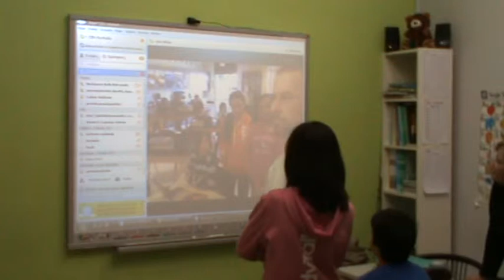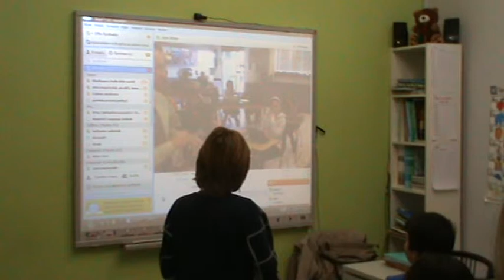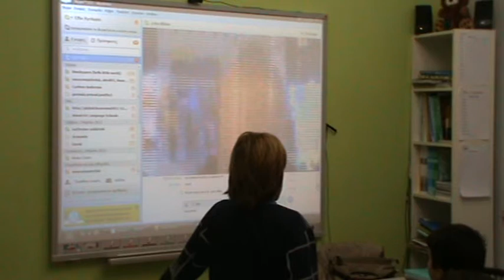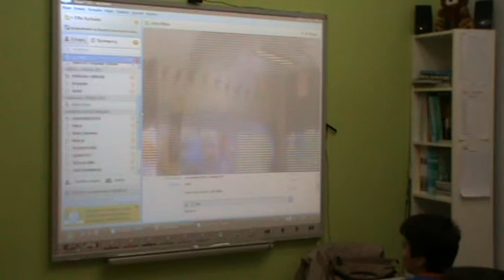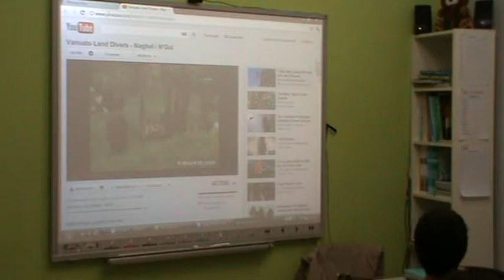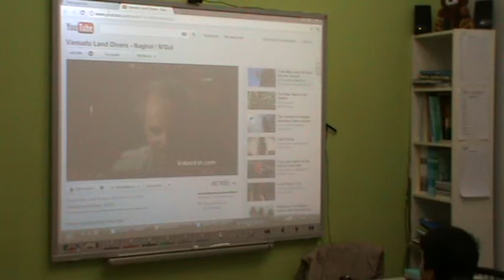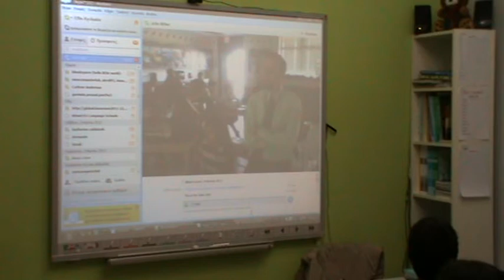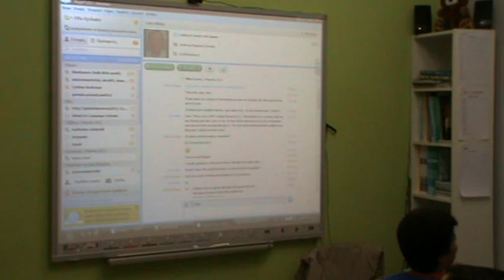Winners Education Win3 chatting about extreme sports with Room 162, California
Today we talked with our friends from Room 162 from Chalone Peaks Middle School ,and their teacher Mr Miller about sports. We watched a great video together and learned that extreme sports such as land diving practised by Vanuatu natives have been part of human history for centuries. We took a poll and found out that we wouldn't want to feel obliged  to jump like the Vanuatu children although some students from California have already tried extreme sports!